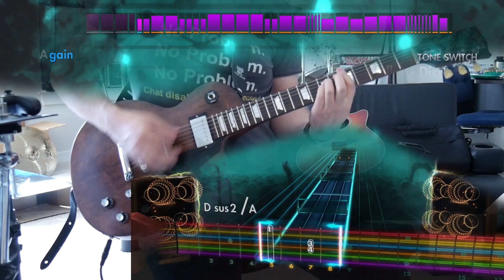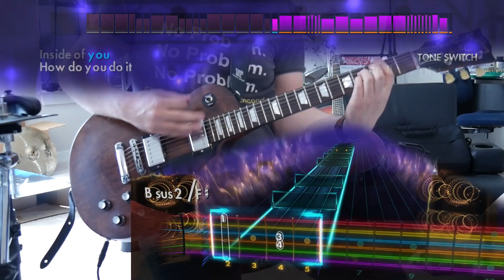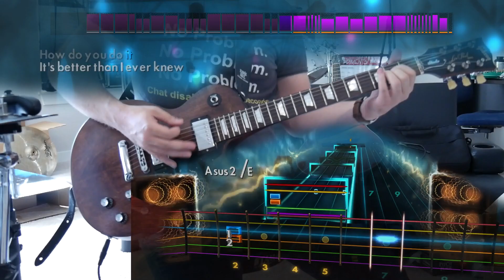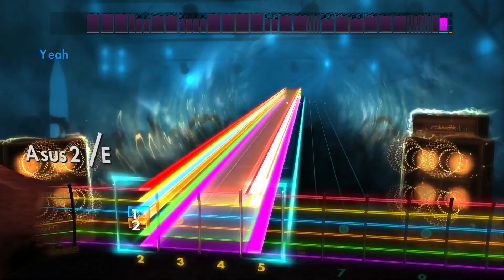Stellar - Incubus (Lead) Rocksmith Remastered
oh my god those bends